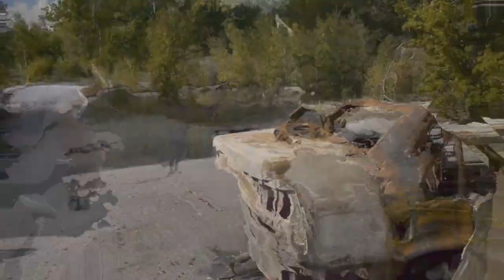Large Abandoned Industrial Area [From the archives] - Explore Sweden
Filmed in 2013 south of Stockholm. In this area you'll find various old abandoned structures and buildings, a military training site and an industrial area.

Nowadays most of the old structures are gone, the training site is still there and the industrial area has become quite active but I belive there are still some buildings that remain empty.

Explore Sweden has 10+ years of exploring the old and abandoned of Sweden (and sometimes the rest of the world).Follow on us Facebook for more videos, live streams and photos.